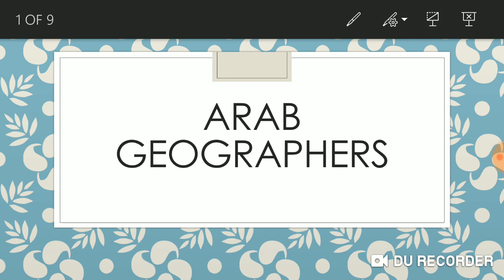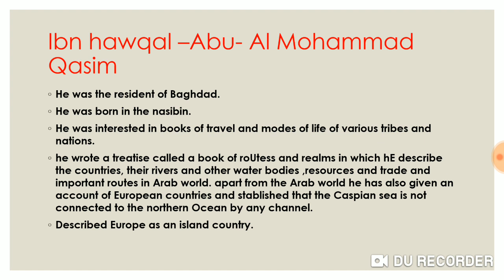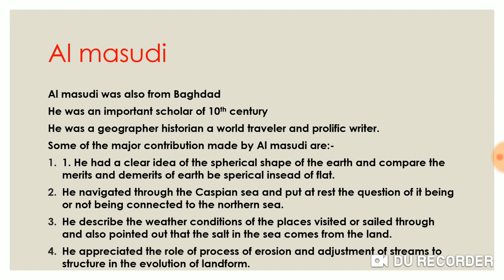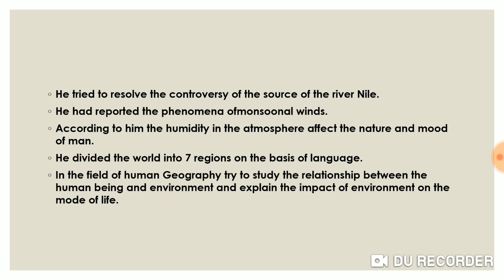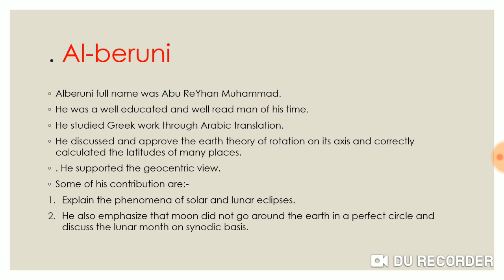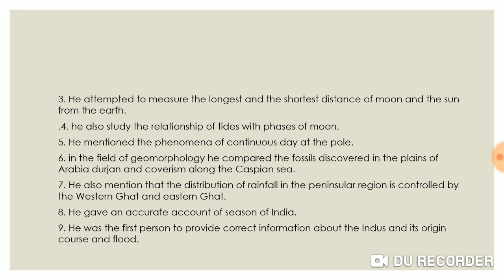Contribution of Arab geographers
Contribution of contribution of Arab geographers in geography